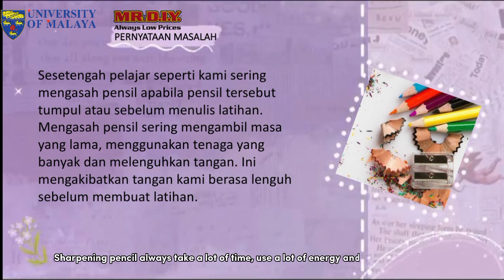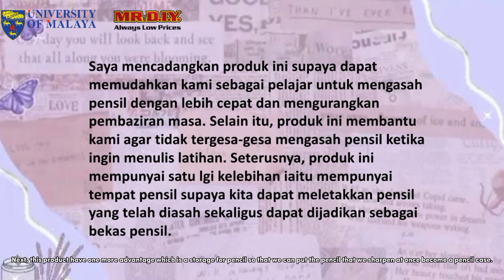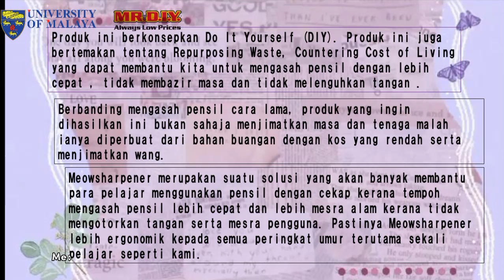DIY Made Simple 2023: SMK Pekan Kuala Penyu - 5 SWEET SOLES